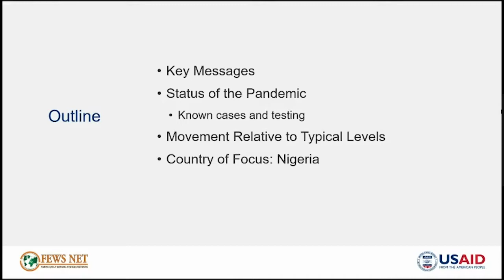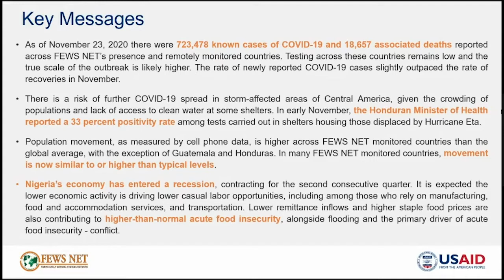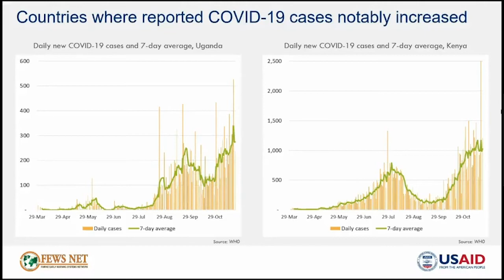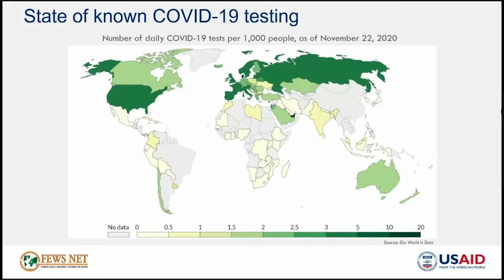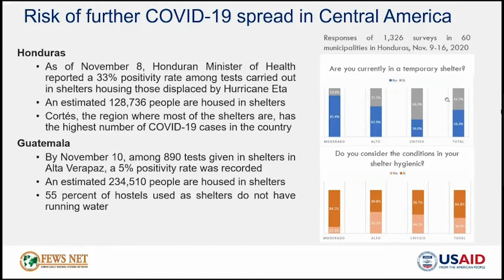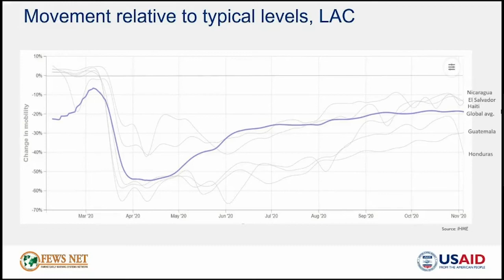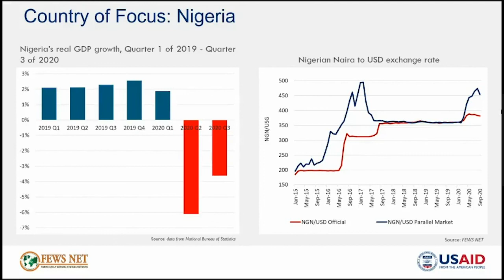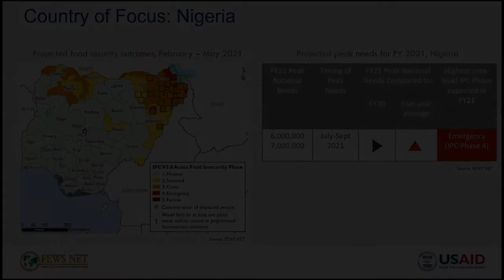COVID-19 Briefing - November 24, 2020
FEWS NET briefing on the effects of the COVID-19 pandemic on acute food insecurity across the 29 countries that FEWS NET monitors.